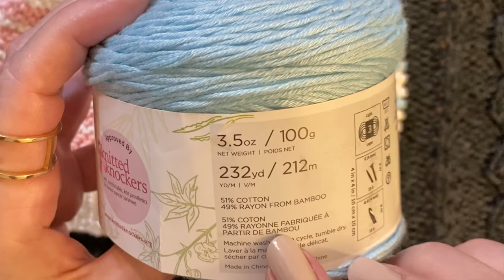[TRICOT] BONNET POUR BÉBÉ ♥ 0-3 mois ♥ FACILE 🐑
N'oubliez pas de cliquer sur 🔔 pour recevoir les notifications de nouvelles vidéos.
N'hésitez pas à m'écrire vos commentaires, c'est toujours un plaisir de vous lire! :-)
Bon visionnement!